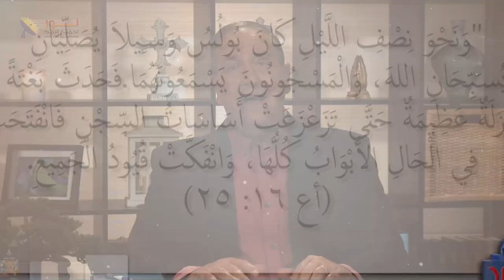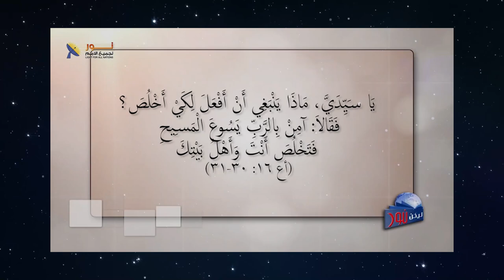613 قصة سجان فيلبي وكيف قبل الإيمان بالمسيح؟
قصة سجان فيلبي وكيف قبل الإيمان بالمسيح؟